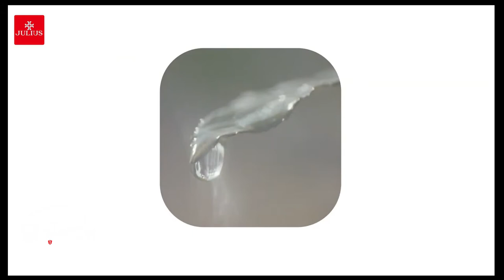Top 10 Mẫu Đồng Hồ Nữ Julius Chính Hãng Giá Rẻ Đáng Mua Nhất 2021 - P2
❤️ Top 10 Mẫu Đồng Hồ Nữ Julius Chính Hãng Giá Rẻ Đáng Mua Nhất 2021, lên tay sang chảnh, bán chạy nhất hiện nay, chị em yêu thích hãy liên hệ ngay để sở hữu em nó nhé ❤️
➤  SHOWROOM 1: ĐỒNG HỒ THE WATCH THE GARDEN
➤ SHOWROOM 2: ĐỒNG HỒ THE WATCH LONG BIÊN
➤ Xem những mẫu đồng hồ Julius các bạn xem tại
Xem các mẫu đồng hồ nữ chính hãng giá rẻ tại
➤ Tài khoản ngân hàng Quân Đội: 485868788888  -  Triệu Văn Mến
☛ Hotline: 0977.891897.